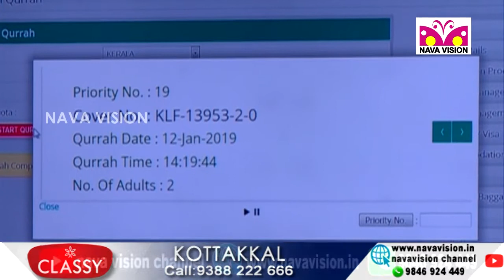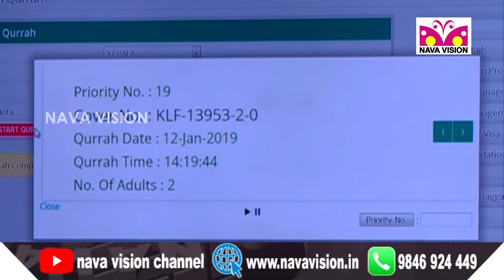ഹജ്ജ് - 2019 :: നറുക്കെടുപ്പ് നടന്നു - Hajj 2019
ഹജ്ജ് - 2019 :: നറുക്കെടുപ്പ് നടന്നു